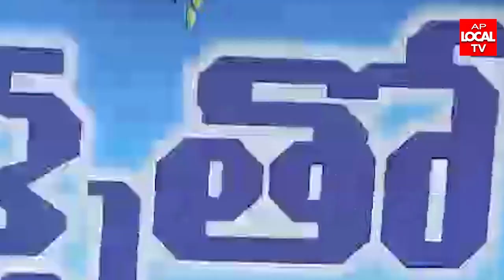విజయదశమి సంబరాల్లో పాల్గొన్న ఆడారి ఆనంద్ కుమార్